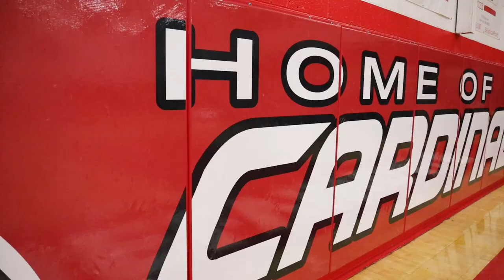Melvindale Varsity Basketball: Home Opener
Melvindale Basketball VS. Monroe Jefferson

Songs:

Roddy Rich - The Box
Roddy Rich & Meek Mill - PETA

Filmed and Edited by : Dylan Onder in association with Paris Park Pictures